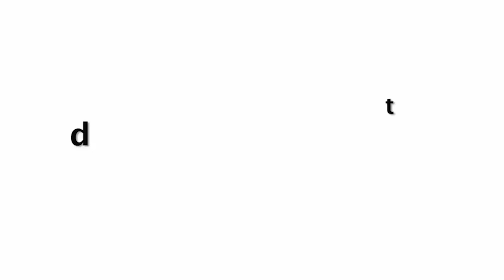Bharti Singh With GOLU Baby Laksh CUTE Reaction When Mom Pamper Him At Airport